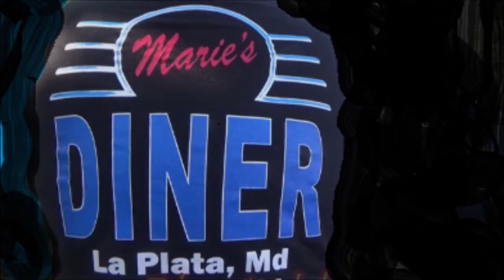Awesome V8 Exhaust Sounds and Classic Rides Compilation Hot Rods Pro Street and Muscle Cars Dreamgoa